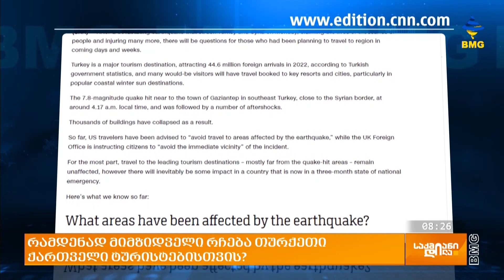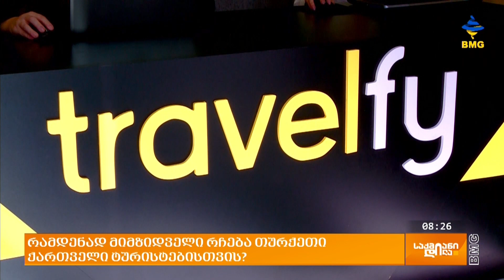რამდენად მიმზიდველი რჩება თურქეთი ქართველი ტურისტებისთვის?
თურქეთში მომხდარი მიწისძვრის ფონზე საერთაშორისო მოგზაურებს გაუჩნდათ შეკითხვა - რამდენად უსაფრთხოა თურქეთში ტურისტული ვიზიტის განხორციელება. ამ შეკითხვას სხვადასხვა საერთაშორისო მედია, მათ შორის სიენენი პასუხობდა და მკითხველს განახლებად ინფორმაციებს აწვდიდა. ეს შეკითხვები გაუჩნდათ ქართველებსაც, იმათ ვისაც მოგზაურობა თურქეთში უკვე დაგეგმილი აქვთ. რა მდგომარეობაა ამ მხრივ და როგორ აისახა ეს ქართული ტურისტული კომპანიების საქმიანობაზე?